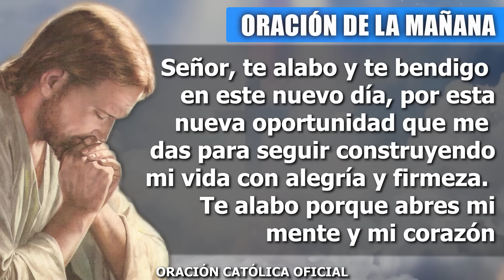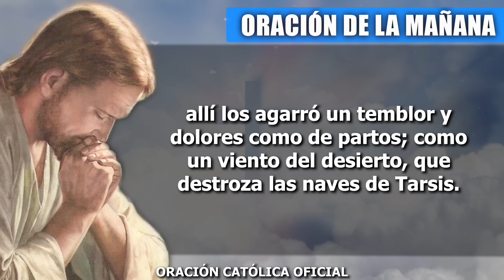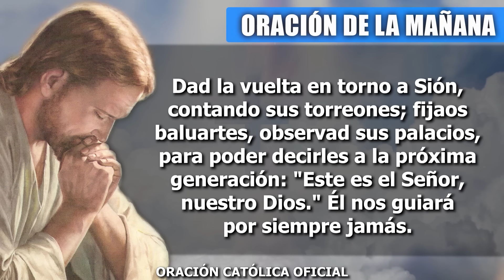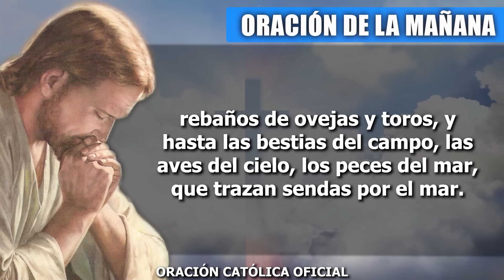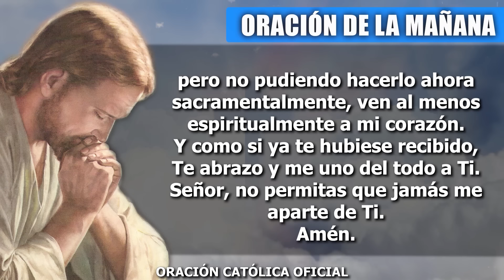ORACION DE LA MAÑANA DE HOY JUEVES 27 DE JUNIO DE 2024| Oración Católica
Señor, hoy necesito más de Ti que todos los días, hoy necesito tus fuerzas para levantarme, te suplico que actúes en mi corazón y me hagas sentir que puedo seguir adelante y dar mucho más. Hoy quiero pedirte que tomes mi corazón y lo renueves. Sabes que en él hay unos sentimientos del ayer que no se quieren ir y que me están anclado y no me dejan crecer.